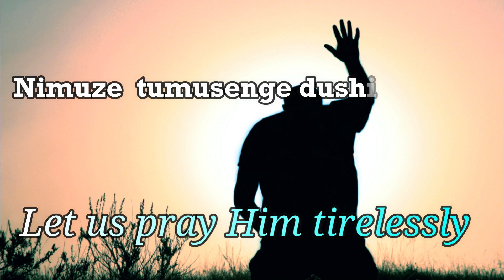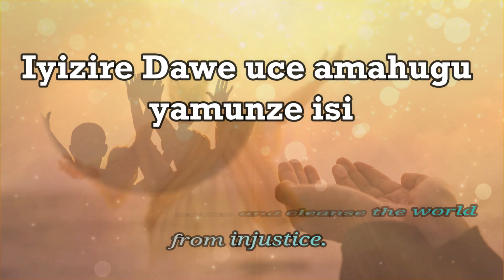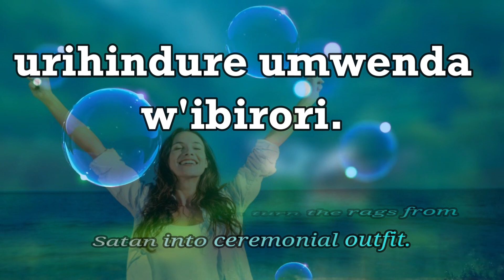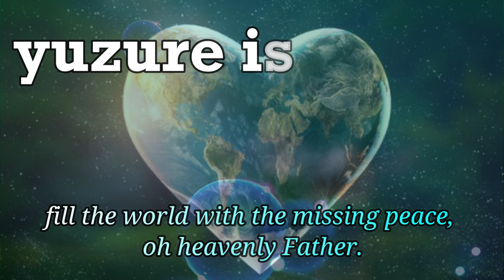Isengesho ryo Gusabira iyi Si Dutuye by M.J.J.Bertrand, Performed by Choeur International de Kigali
Music and Lyrics by Mugabe Jean Jacques Bertrand
Performed by Choeur International et Ensemble International de Kigali
Sound production by Denys Art Studio
Lyrics video by Eugene Havugimana